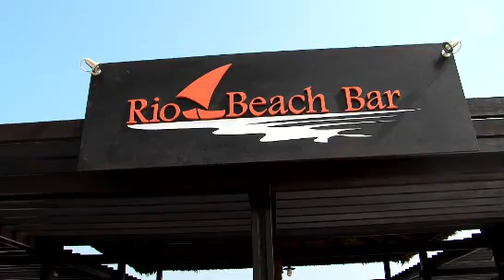Hilton Ras Al Khaimah Resort & Spa